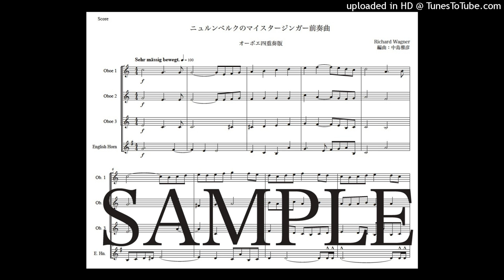ワーグナー「ニュルンベルクのマイスタージンガー前奏曲」オーボエ四重奏版（編曲：中島雅彦）